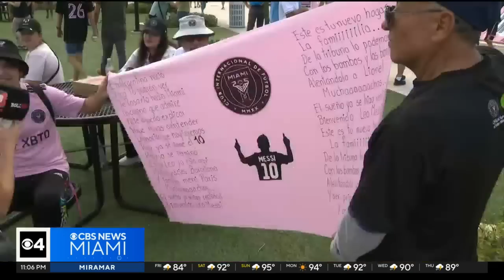Messi fans pack game for his winning debut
Lionel Messi fans packed the Fort Lauderdale stadium to see his winning debut Friday night.